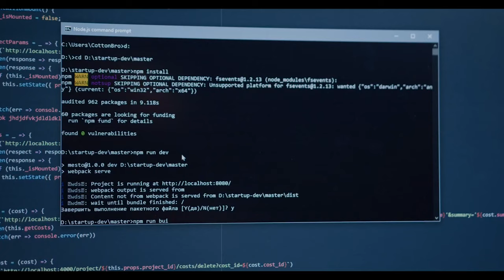Finally we are here with Insanic trailer of Spark Quest 3.0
Hello Everyone,
Get ready to experience the most thrilling event, which will make you insane with it's diversity.

𝐒𝐩𝐚𝐫𝐤 𝐐𝐮𝐞𝐬𝐭 𝟑.𝟎
 - 𝑇ℎ𝑒 𝑇𝑒𝑐ℎ𝑛𝑖𝑐𝑎𝑙 𝑎𝑛𝑑 𝑀𝑎𝑛𝑎𝑔𝑒𝑚𝑒𝑛𝑡 𝐹𝑒𝑠𝑡 𝑜𝑓 𝑇𝑒𝑐ℎ𝑛𝑜 𝐶𝑜𝑙𝑙𝑒𝑔𝑒 𝐻𝑜𝑜𝑔ℎ𝑙𝑦